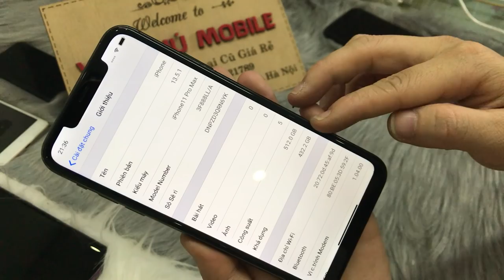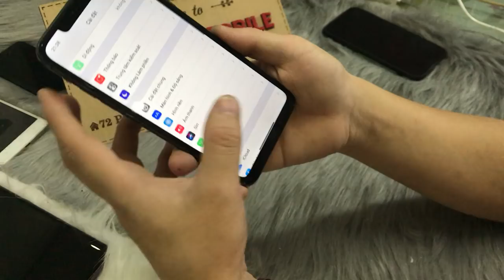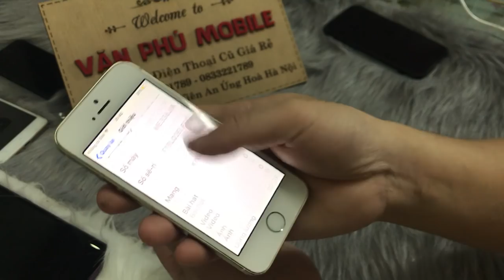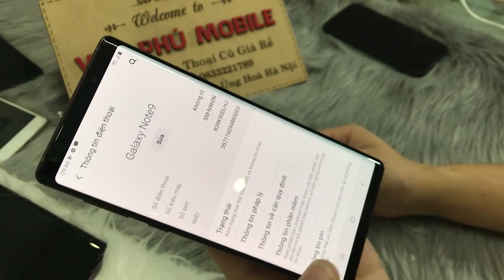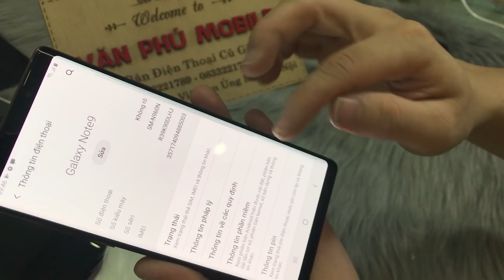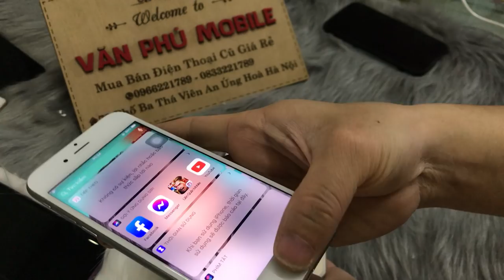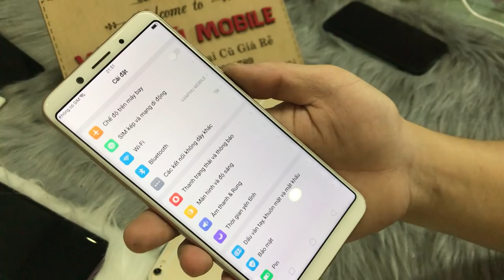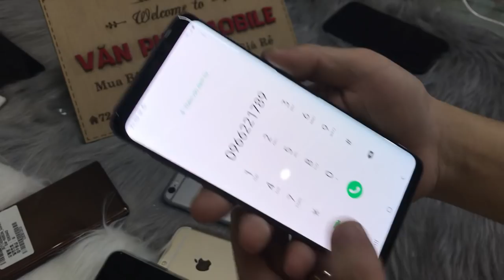Điện Thoại Cũ Giá 400k iPhone 11 Pro 1tr500k Samsung Not9 S9plus 6s 6sPlus Giá Rẻ Nhất Việt Nam